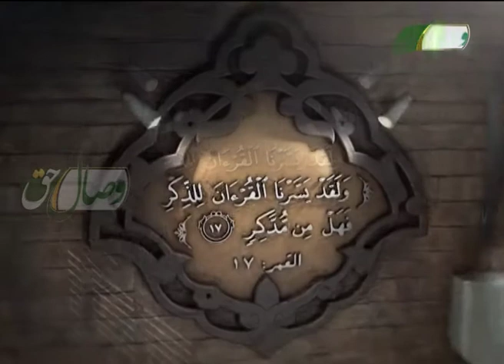کتاب مبین - سوره بقره آیات 231 - 237 (35) - СУРАИ БАҚАРА ОЯТҲОИ 231 - 237